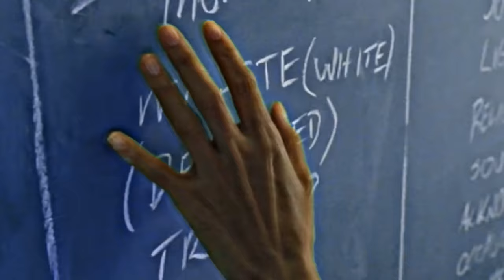Who Are You Really? | Multifandom (TYS)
Okay finallyyyy done, I kept starting and stopping but I finally did it!! The video is centered around the idea of losing yourself and trying to find your identity. The art is called The Delusional Confusion by Darwin Leo and can be found

Song: Who Are you Really? | Multifandom